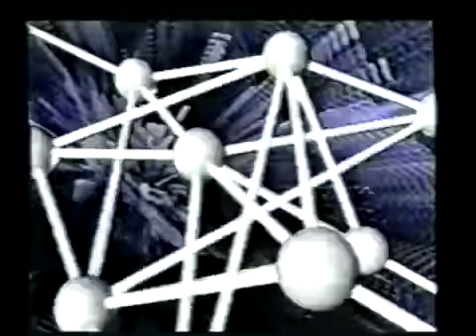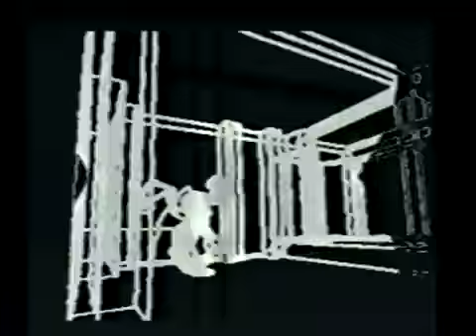Clock DVA - Bitstream HQ audio